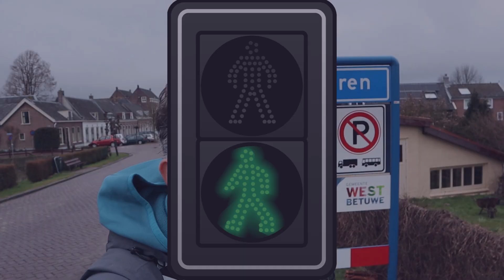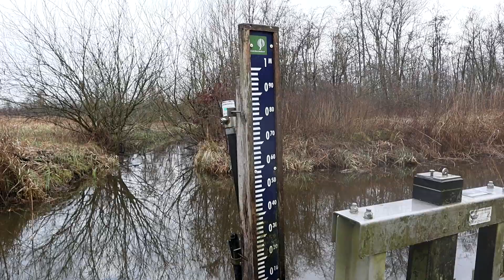Waterliniepad, 17e etappe, van Asperen naar Fort Vuren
Vanaf Asperen gaat het al snel de dijk af en onderaan het talud al snel een natuurgebied in met een prachtig slingerpaadje tussen de bomen door. Wat begint met een beetje modder, wordt spoedig diepere modder en vervolgens zelfs een flinke laag water op het pad. Verderop zijn er gelukkig wel planken om droog over te komen, de vogels kwinkeleren naar hartenlust. Na de provinciale weg tussen Leerdam en A15 te kruisen kom ik op een lange rechte weg richting de Linge die ik maar kort zie. Want na het gemaal en Lingebos steek ik de Betuwelijn en A15 over. Een kleinschalig fruitgaard brengt me via een rietgebied bij Fort Vuren waar ik van de Take Away kan genieten.

Vanwege Coronamaatregelen is geen recreatief gebruik van het Openbaar Vervoer te maken en moest ik teruglopen naar de auto bij het beginpunt.

Gefilmd met:
* Canon M50 met kitlens en Rode VideoMicro
* Gopro Hero 8 met mediamod en Saramonic microfoontje.